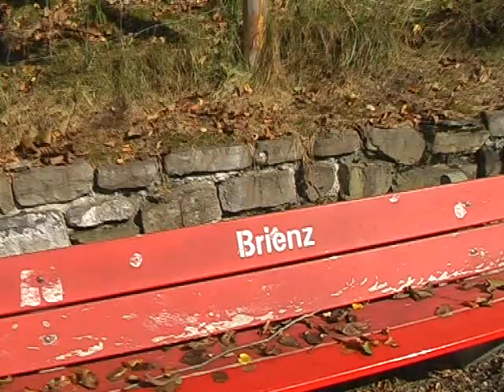Oberried to Brienz walk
A walk from our holiday Chalet in Oberried to the nearby town of Brienz. The walk takes around two hours and is 9km.  October 2009